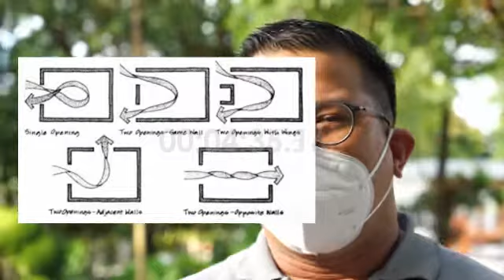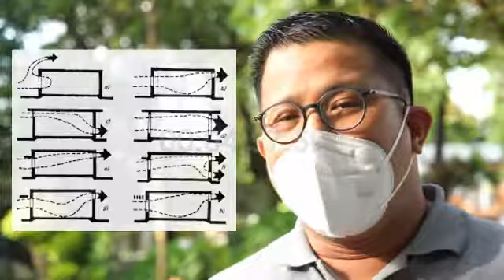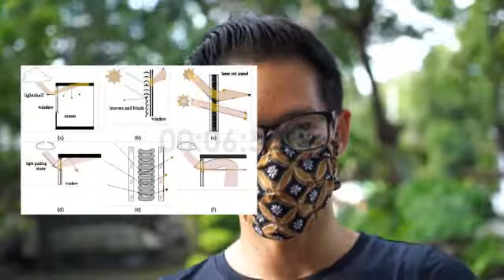Rumah Tinggal Mungil dan Sehat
Berisi tentang konten - konten edukatif terkait arsitektur, baik desain, perencanaan, perizinan, pengetahuan, dan lain sebagainya yang masih berkorelasi dengan hal tersebut.

Kali ini topiknya adalah mengenai rumah sehat. Kriteria rumah sehat di Jakarta

Selamat menonton.
Terima Kasih